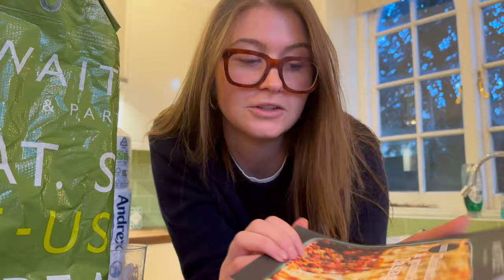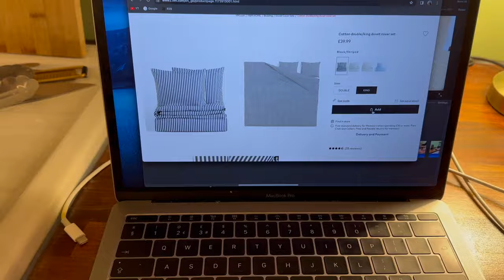Weekend vlog : first time at parkrun, cooking, cleaning, a grocery haul, a day at home in London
hey! this video is a saturday day in the life, we went to parkrun for the first time, did a food shop at sainsburys, chilled on the sofa with wine and cooked dinner! Hope you enjoy :) xx